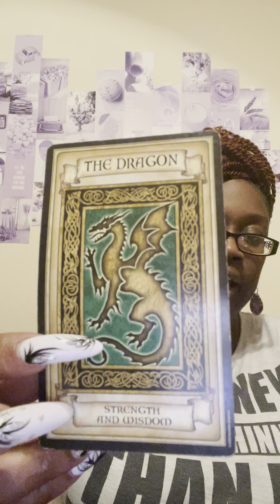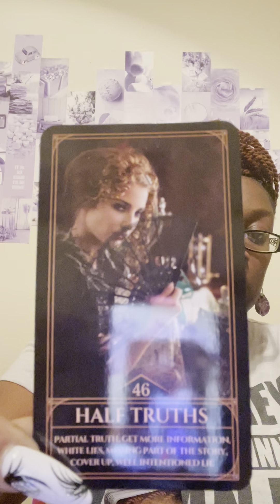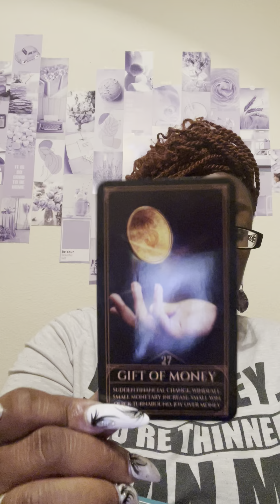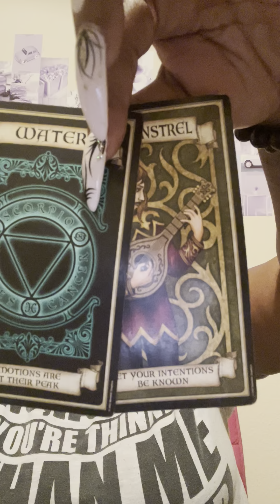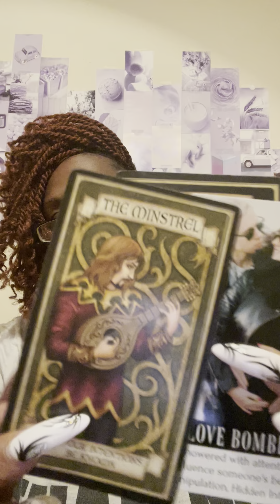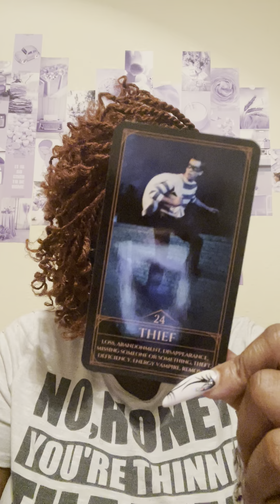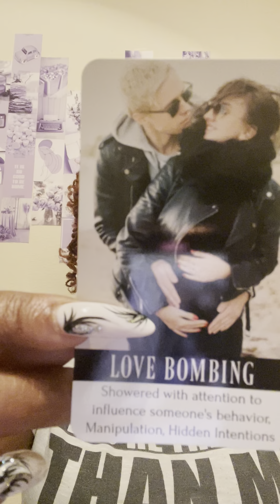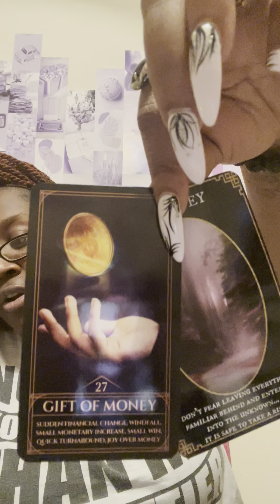CAPRICORN ♑️ - They’re not telling you the whole truth! Don’t let them rob you if your peace!!